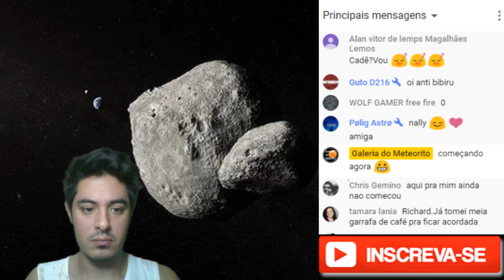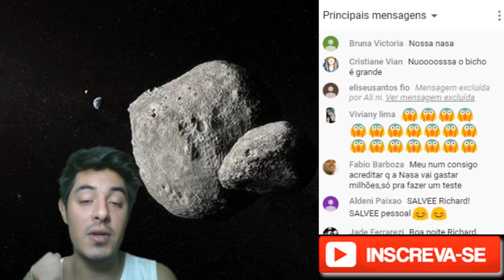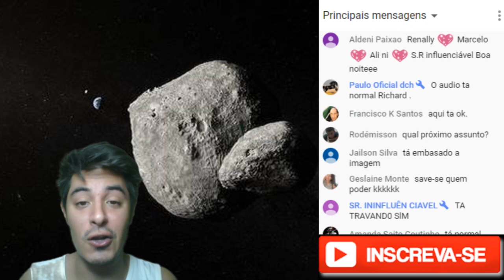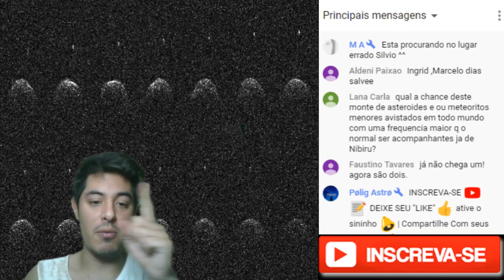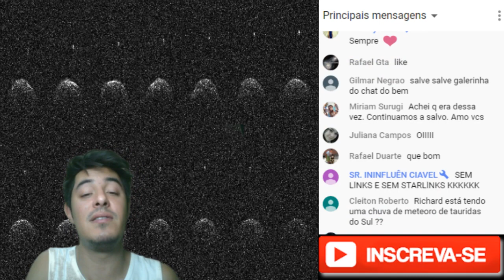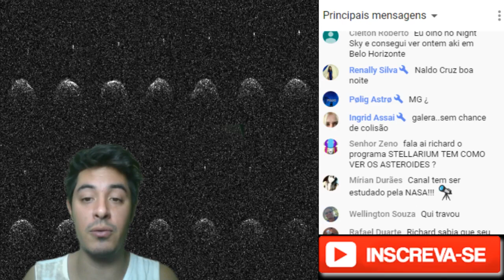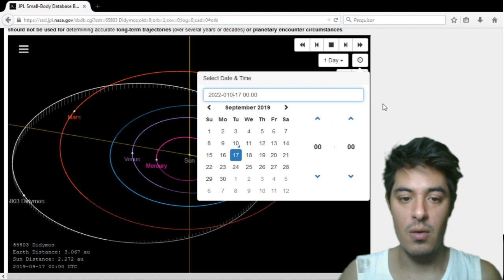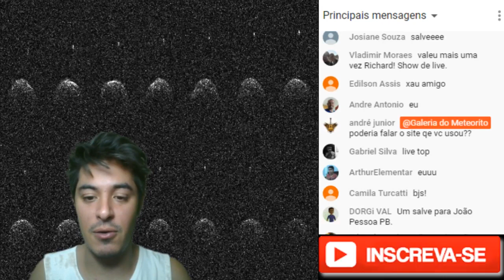ASTEROIDE DIDYMOS VAI COLIDIR COM A TERRA?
► Acessem nosso site Galeria do Meteorito
► Conheçam nossa loja Galeria do Meteorito